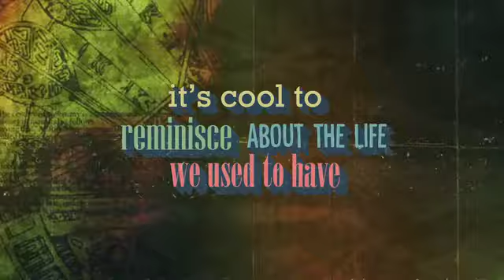Somewhere down the line, it went wrong prod Bailey Daniel & Bardo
“Right path will not always look like a right path; wrong path will not always look like a wrong path!” “Wrong path is the right path to gain experience in your search for the right path!” “If you haven't got an idea about wrong path you can't choose the righteous.”